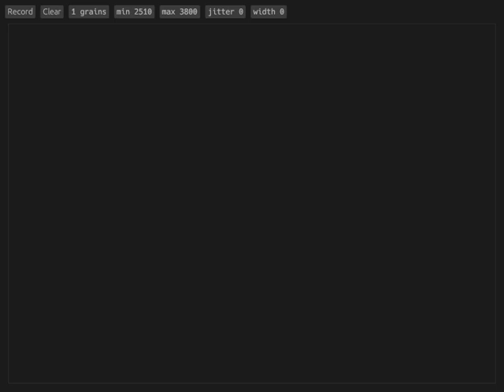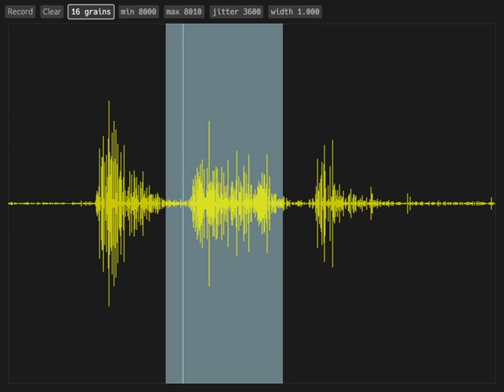Granular Mic Time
- I made it granular